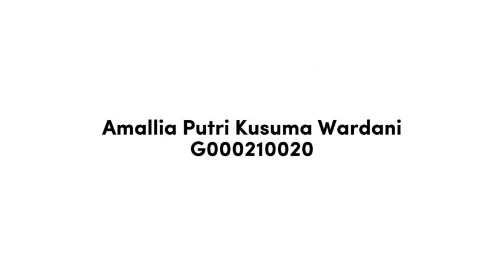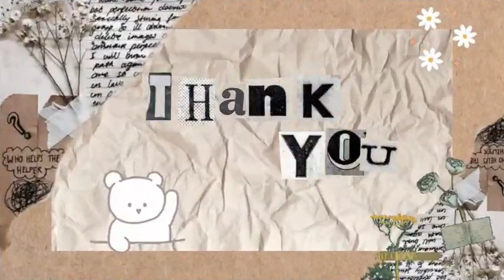MICROTEACHING PAI/ Amallia Putri/INQUIRY LEARNING & TRUE OR FALSE